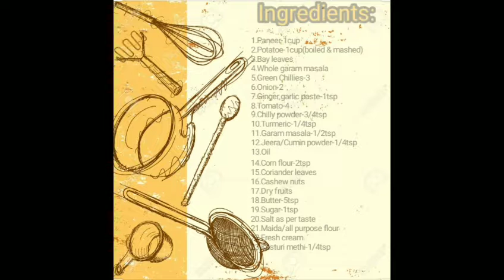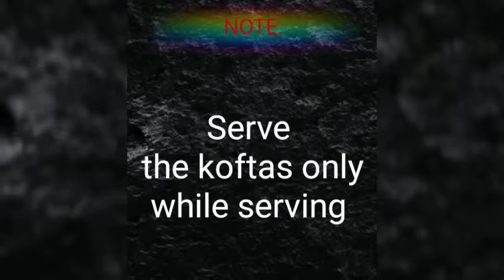Malai kofta recipe| मलाई कोफ्ता रेसिपी|Restaurant style malai kofta recipe